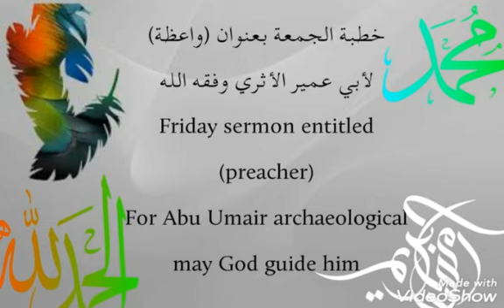*خطبة الجمعة بعنوان (واعظة)* *لأبي عمير الأثري وفقه الله* *Friday sermon entitled (preacher)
*خطبة الجمعة بعنوان (واعظة)*

*لأبي عمير الأثري وفقه الله*

*Friday sermon entitled (preacher)*

*For Abu Umair archaeological may God guide him*